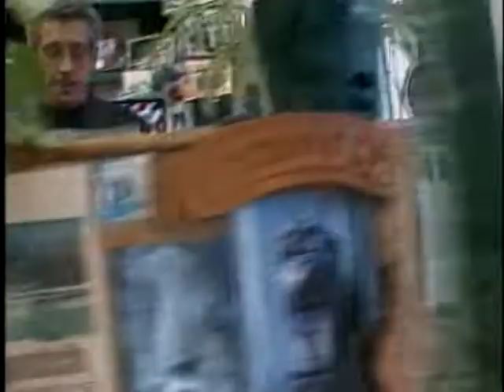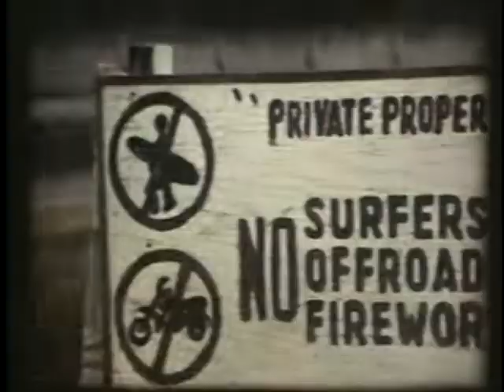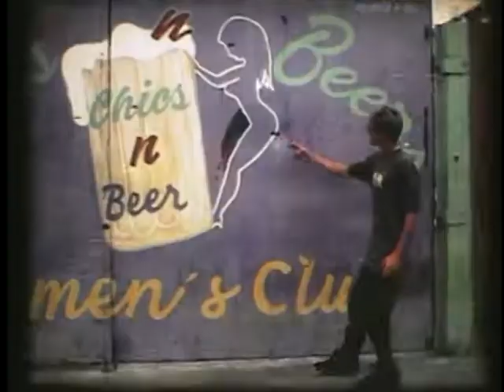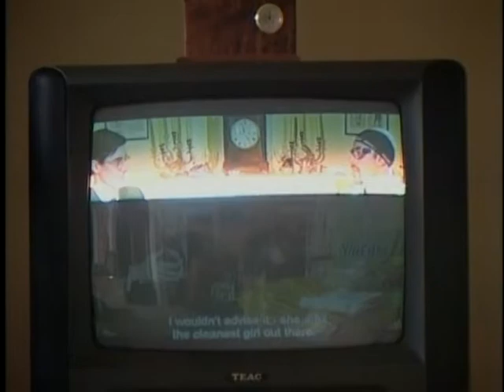Windows (2003) - Rip Curl Surf film - Mick Fanning, Jamie O'Brien, Nathan Hedge, Manoa Drollet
Follow Mick Fanning as he cruises Coolangatta, Jamie O'Brien living large on the North Shore, and Nathan Hedge at home in North Narrabeen. Share a day in their lives and then join them on The Search as they explore a remote island chain in the South Pacific. Along the way WINDOWS reveals some of the most stunning surfing visuals ever captured on celluloid, from Manoa Drollet towing in at Teahupo'o to Kieren Perrow charging a mysto reef in North West Australia. All the action is accompanied by original music composed for the project by Sydney percussionist and renowned Shark Island charger Terepai Richmond and long-time collaborator Sam Dixon. Additional tunes include emerging Australian rockers Jet (described as "No. 1 must-see band... one of the best things we've heard all year" by NME magazine) and Los Angeles alternative hip-hop trio Black Eyed Peas.